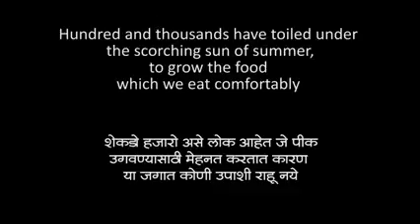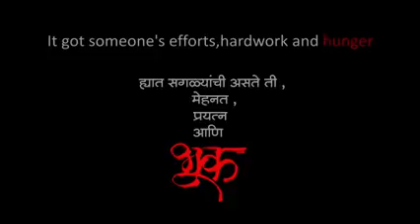Bhukh bahut buri hoti h